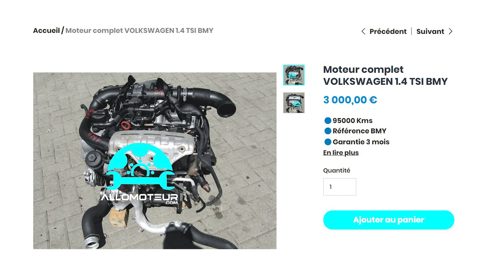ALLOMOTEUR - Moteur complet VOLKSWAGEN 1.4 TSI BMY